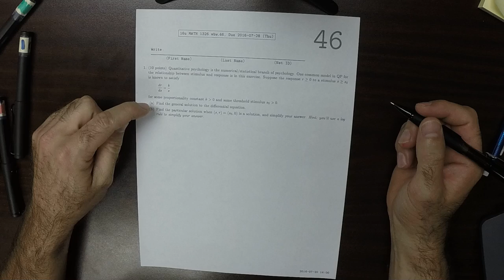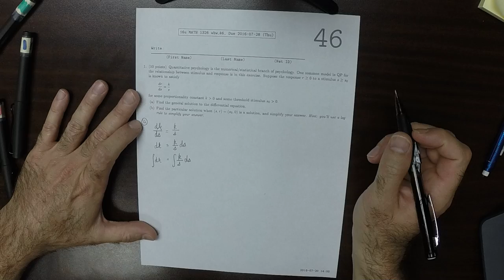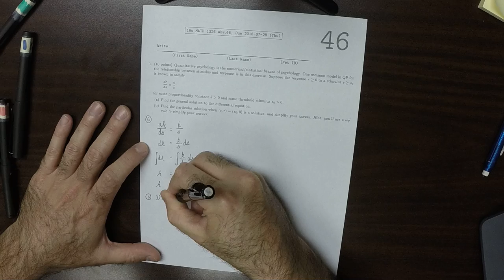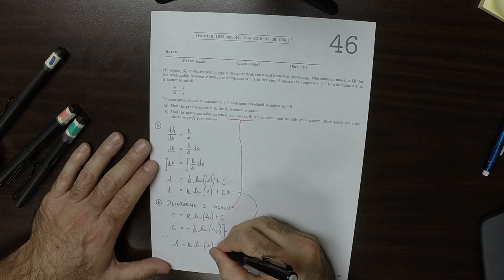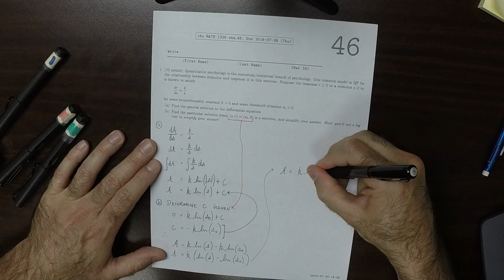16u MATH 1326: whw_46